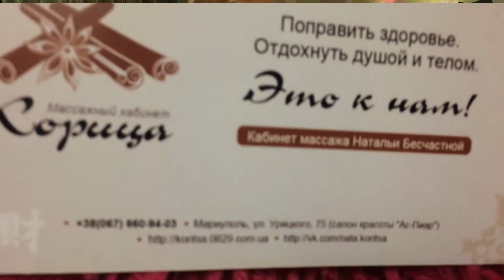5 вариантов подарков 🎁🎁🎁 ко Дню всех 💓💓💓Влюблённых!💌💌💌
Добро пожаловать ко мне на канал! Надеюсь мои идеи придутся Вам под стать!